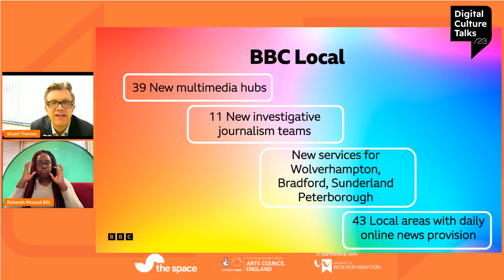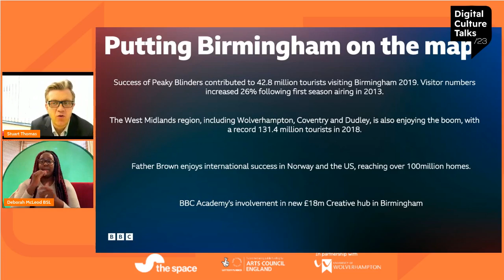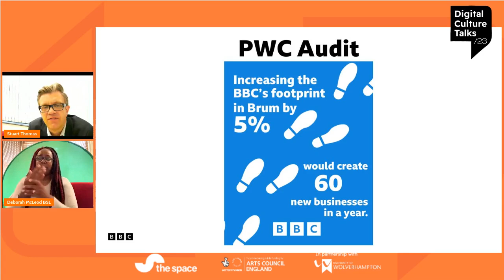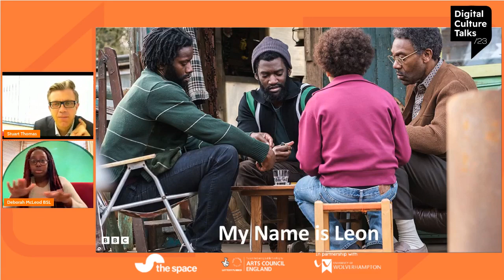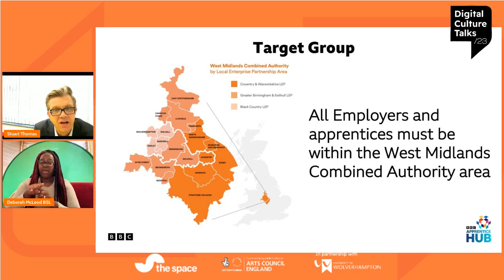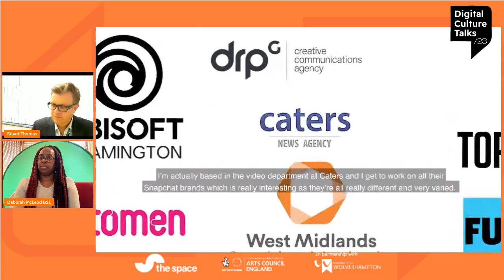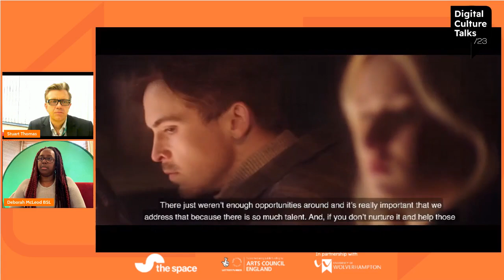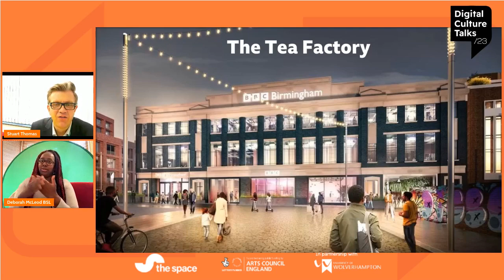Digital Culture Talks Day 1, Part 2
Join us as we explore why it’s so important that we tell authentic local stories to the world. How do we nurture local voices and what does it take for a local story to break through on a national stage?

Part 2

How do we ensure regional representation and inclusion at a national level? A roundtable discussion featuring

Barbara Lee, Sky Arts Commissioning Editor
Diana Hare, BBC Commissioning Executive
Matthew Dodd, BBC Radio 3
Dr Denise Doyle, University of Wolverhampton
Rob Lindsay, Head of Programmes, The Space

Stuart Thomas, Head of BBC Midlands, tells us how the BBC is putting the Midlands on the Digital Map.